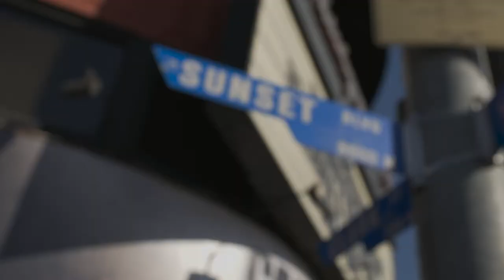Visit West Hollywood’s Storied Sunset Marquis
Insider’s tour of the Sunset Marquis and Nightbird Studios, a West Hollywood luxury hotel where musicians record hits and celebrities stay alongside regular travelers. Like travel videos?

One of the top Off Sunset Strip hotels, the Sunset Marquis has a recording studio inside where legendary musicians have recorded top hits, like Justin Bieber and U2. This Boutique West Hollywood Hotel also has a great restaurant. Walking around, you'll see cool photography of the celebrities who have spent time in this hotel, which has a secret entrance for them. The Sunset Marquis has been around for 50 years and always has been popular with rock ‘n’ roll legends. Klaus Messner leads Darley Newman on an insider's tour in this video, filmed for the PBS series "Travels with Darley: Los Angeles & Beyond" episode.

Find out about "Travels with Darley" with TV host Darley Newman on PBS, Amazon Prime and Ovation TV at